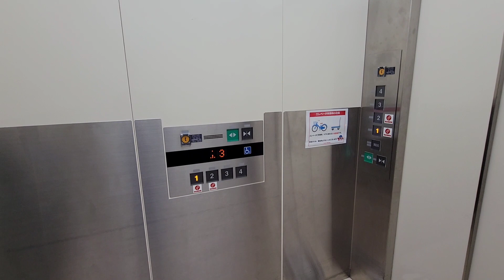【フジテック】ホームズ/タイムズさいたま中央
音割れフジテック